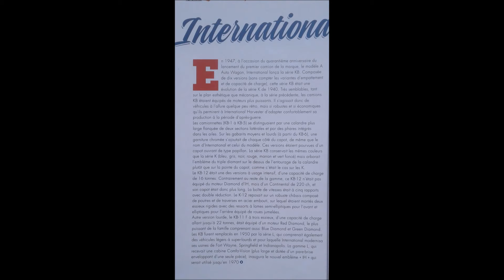Altaya Semi Remorques Americains n°75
Collection Semi Remorques Americains Altaya n° 75 INTERNATIONAL HARVESTER KB-7 (1949)